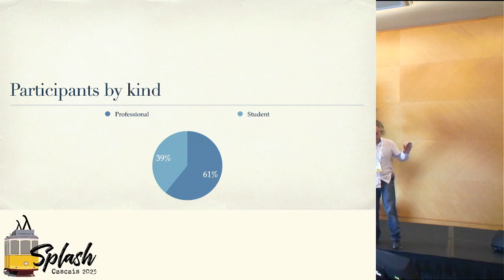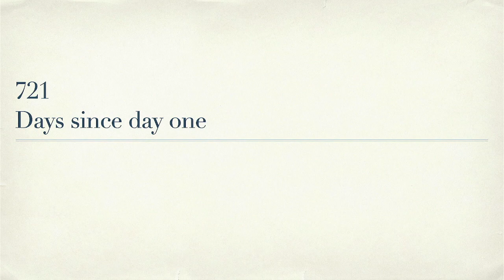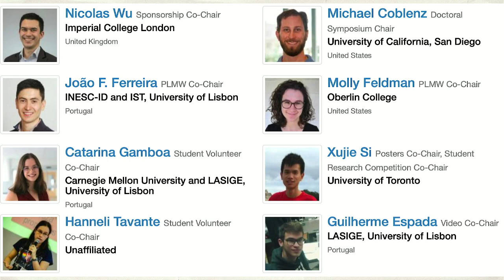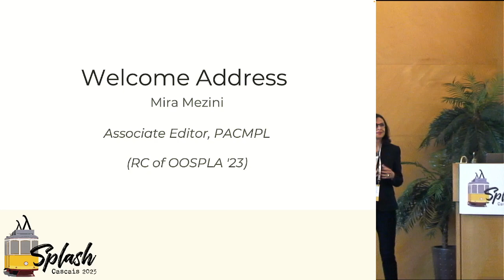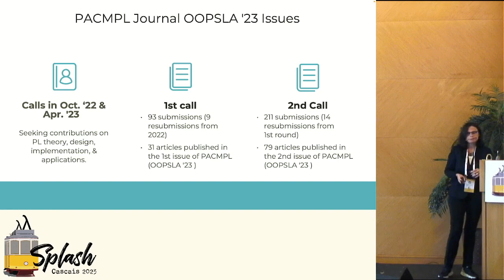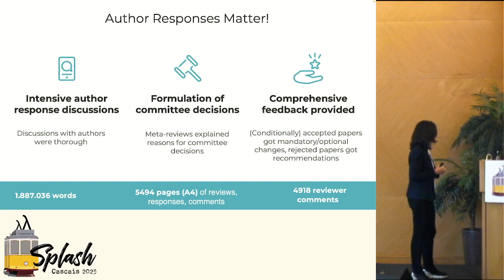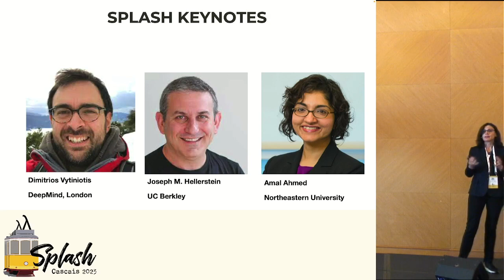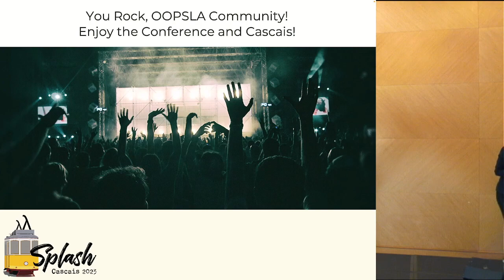[OOPSLA23] Opening and Welcome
Opening and Welcome to SPLASH 2024